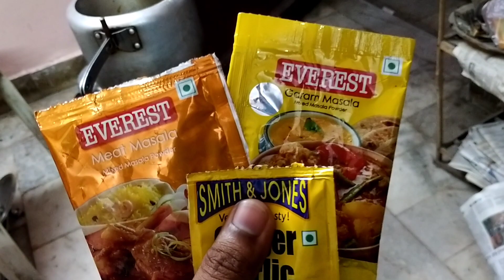Hostel life ll mashroom coocking ll Vishal Raj Vlogger